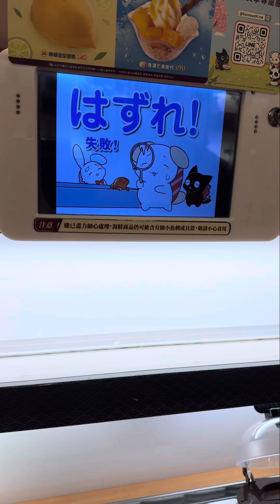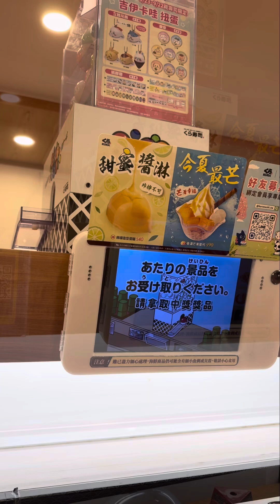Kura Sushi 藏壽司くら寿司 吉伊卡哇ちいかわ CHIIKAWA